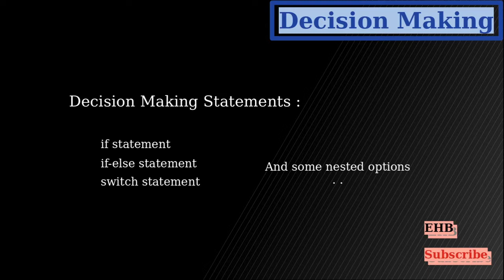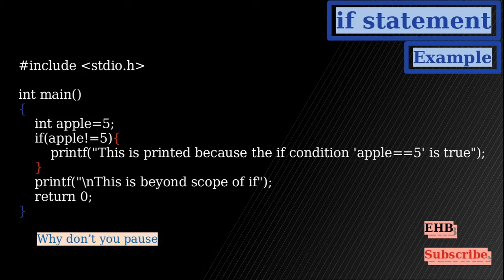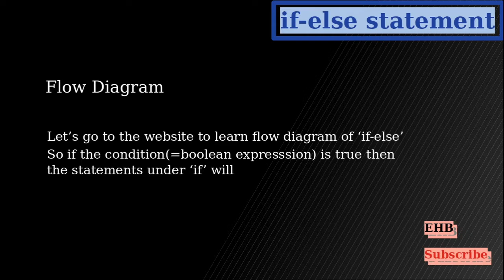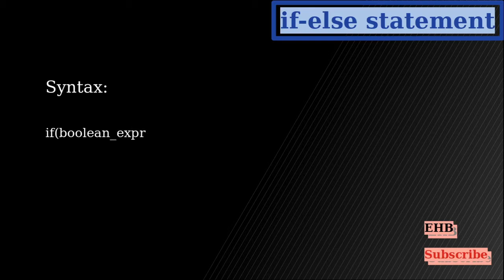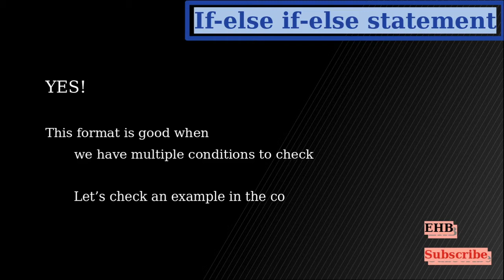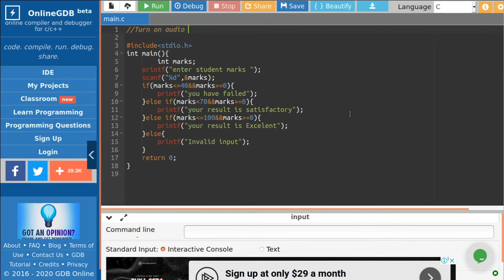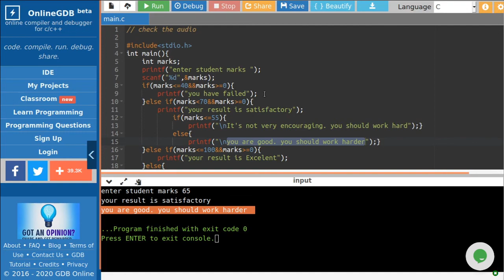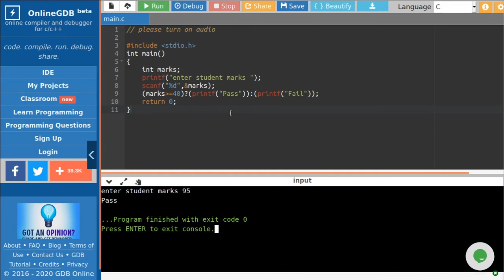C programming for beginners, lecture 8(if-else)| C প্রোগ্রামিং - for the noobs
We are trying to teach 'C' with minimum resources. However remember this, you can not be a programmer without practicing.

Go through as many examples as possible to make yourself compatible.

Please consider typos

All musical sources are collected from youtube library including this-